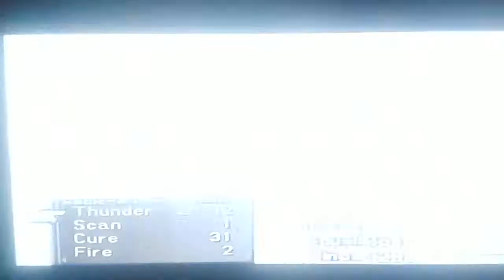FF8 Odin Boss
The easiest boss ever no attacks just beat him before time runs up.

Best Magic Aura and Meltdown to put his defence down to 0 nothing elis is really effective.

Limit break work well to here to so use Aura on the team to use them often.